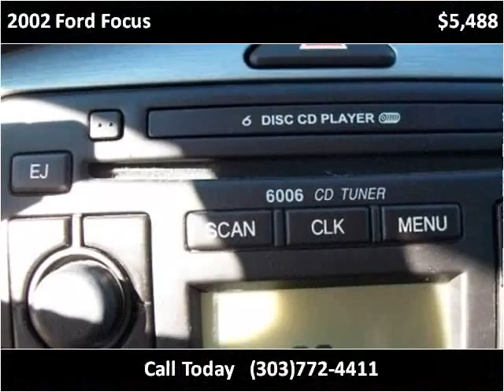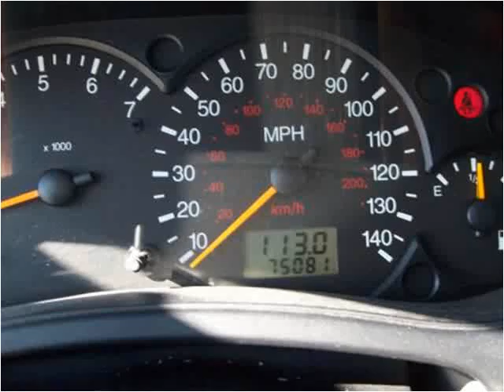2002 Ford Focus Used Cars Longmont CO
This 2002 Ford Focus is available from Longmont Auto Brokers.